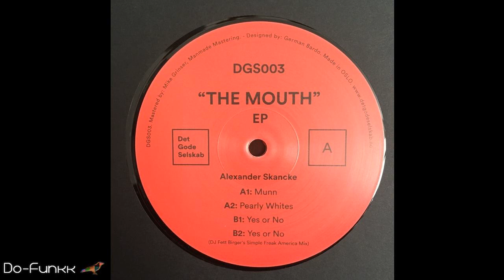Alexander Skancke - Munn [Det Gode Selskab ‎– DGS003]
LOW BITRATE (128kbps). Follow Det Gode Selskab

Copyrights of anything uploaded and broadcasted from this channel are owned by the respective artists and labels.